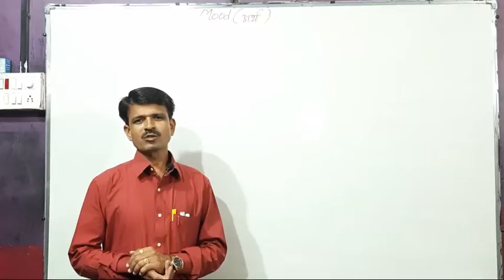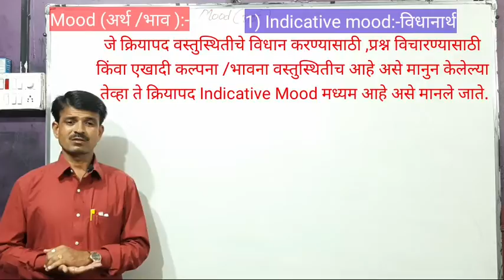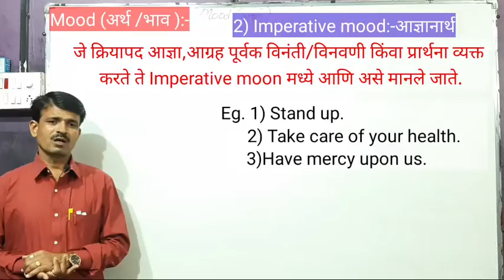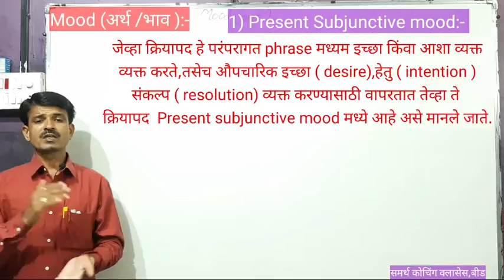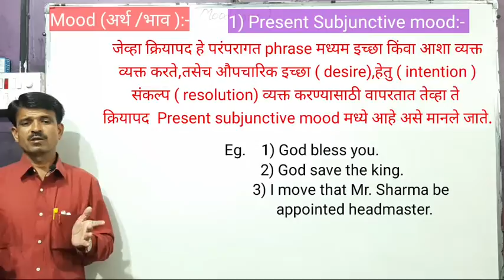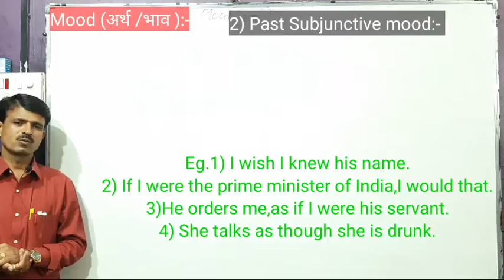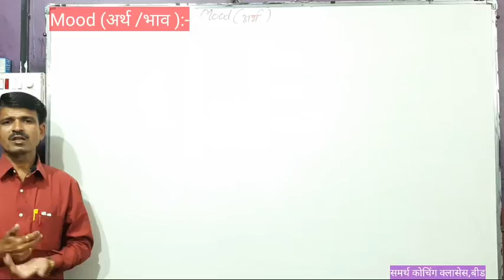'Mood 'and types of mood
'Mood 'and types of mood ,useful to std.8th to12th ,scholarship and all competitive exams.s